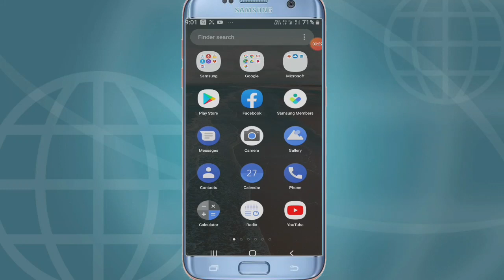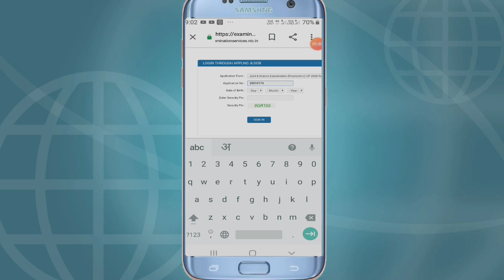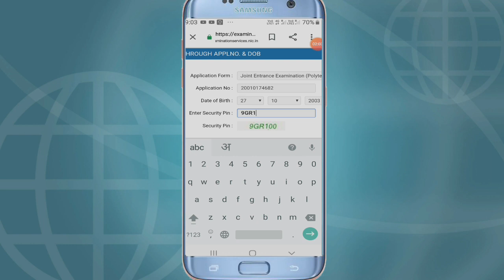Polytechnic ka admit card kaise download kare || apne mobile se